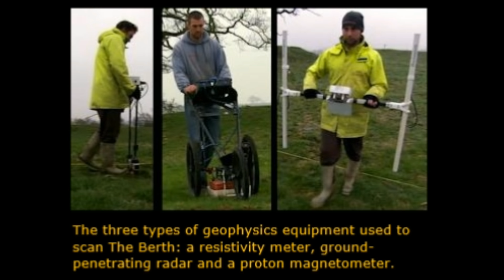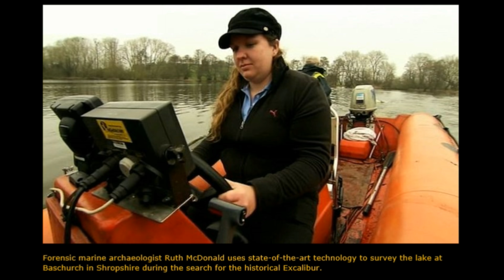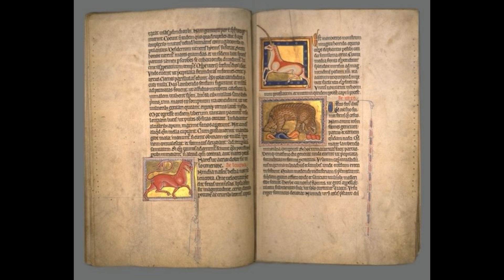The Lost Tomb of King Arthur & The Search for Excalibur with Graham Phillips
THE RUSSELL SCOTT SHOW - The story of King Arthur is known throughout the world. The fabled Camelot, Sir Bedivere casting Excalibur into the lake and Arthur’s secret burial at the isle of Avalon: these are just a few of the enchanting themes in the ancient saga that historians have long considered to be pure fantasy. Now, in The Lost Tomb of King Arthur, Graham Phillips presents compelling evidence that such legends were actually based on real events.

BUY The Lost Tomb of King Arthur: The Search for Camelot and the Isle of Avalon